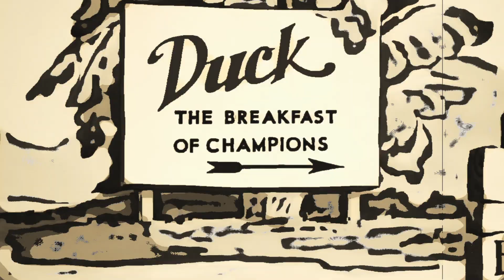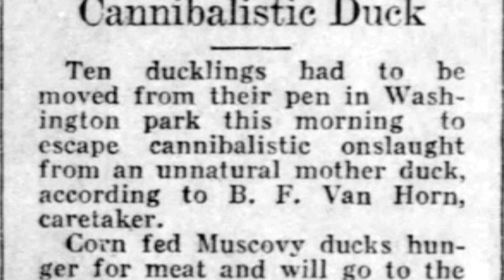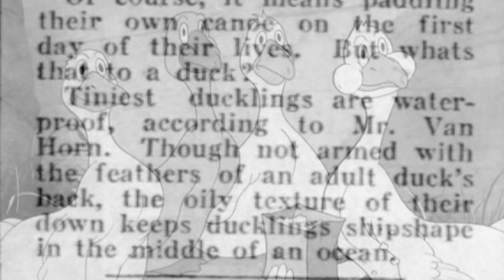Good Enough for Grandpa - Duck Blunders (Music Video)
The cannibalistic duck who thought the rubber duck was his mother
Was out of luck, for he then mistook the rubber bait for his brother.

Music and video by Good Enough for Grandpa (Greg Eldridge & David Allred)